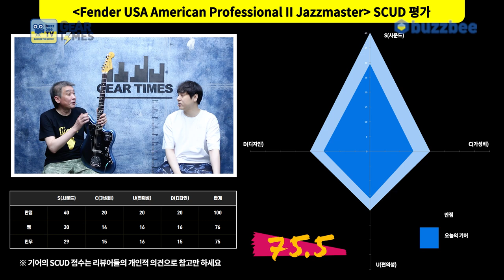[GearTimes 3437회] 펜더 Fender USA American Professional II Jazzmaster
펜더 Fender USA American Professional II Jazzmaster

0:00 오프닝
2:06 스펙(Spec)
3:55 사운드 테스트 (sound test)
9:35 시연 (Demo)
11:12 한줄평
12:19 점수